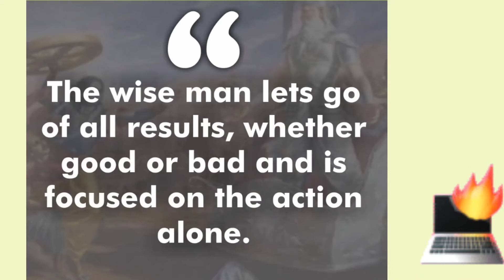up lekhpal safe score 2022 ,best strategy, safe score lekhpal2022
BEST STRATEGY FOR LEKHPAL EXAM IN 1 MONTHS, NEW EXAM DATE OF UP LEKHPAL, NEWS REGARDING LEKHPAL EXAM
EXPECTED CUTOFF OF UPSSSC LEKHPAL 2022 EXAM